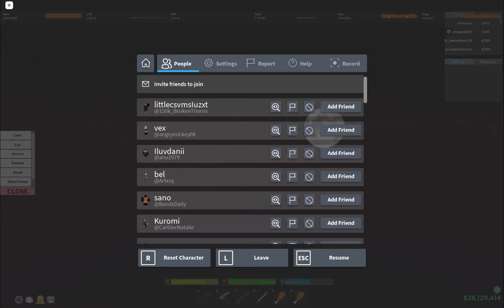Raiding As A Tryhard In Da Hood..🌟 (KEYBOARD ASMR)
cord: slam 2126
user: ohDropzz

(IGNORE)